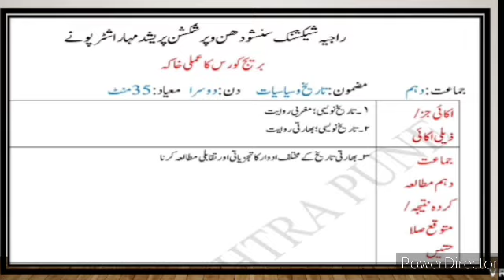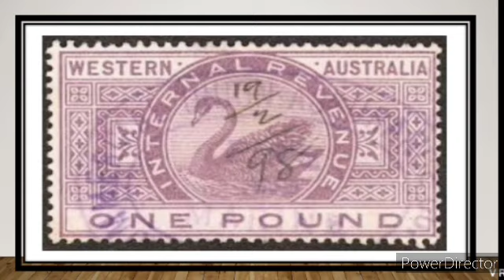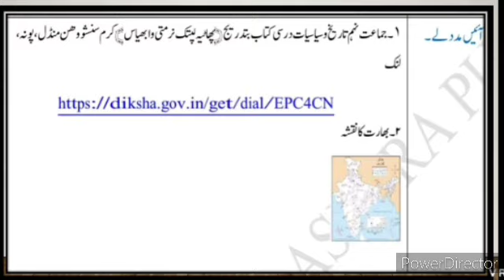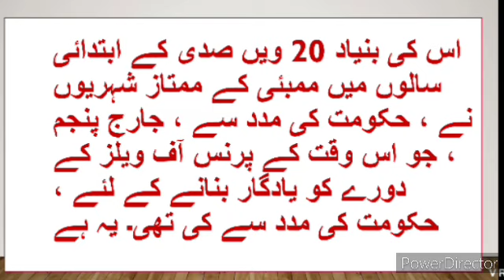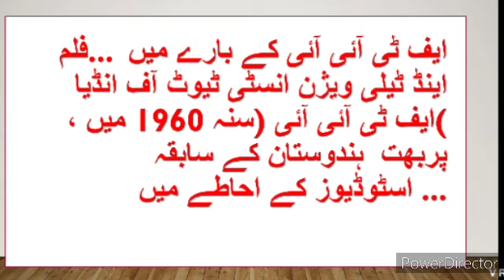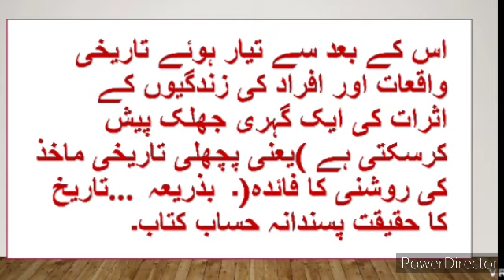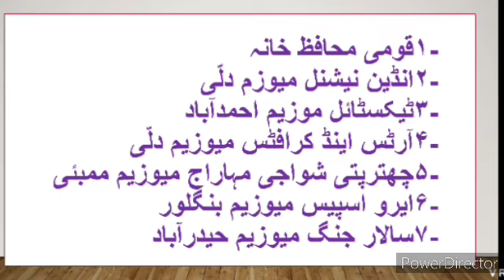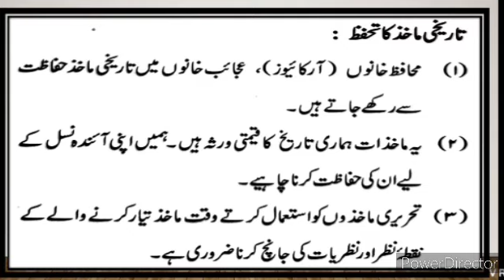10th Bridge Course Day 2 History and Political Science Geography Question Answer Urdu Medium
10th History and Political Science Geography Bridge Course Introduction تعارف1 برج کورس video Bridge Course day 2 gives brief information about the poet. Jagannath Azad. His life. Poetry and works. This video also describes about the poem. Humd. It gives description about the poem, what poet want to say about Allah (s.w.t). 8th Urdu Medium Urdu 10th bridge course Urdu برج کورس day 2
xth class History and Political Science Geography Medium Urdu New Syllabus
nawwi jamaat Urdu Medium History and Political Science Geography bridge course Urdu برج کورس اُردو day 2
8thbridgecoursehistory Day 2
10th Bridge Course Urdu Medium History and Political Science Geography u New Syllabus History and Political Science Geography Day 2
dasvi jamaat Urdu Medium Urdu New
xth class Urdu Bridge Course Introduction